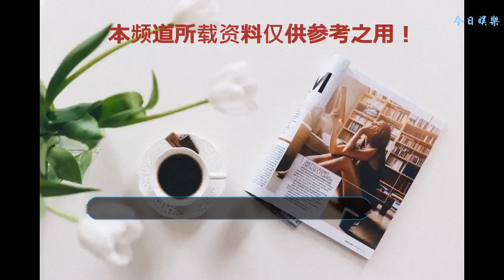《毒獵人》李玫的身份遭到懷疑，裝瘋賣傻另有原因，網友：不簡單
《毒獵人》現在也正在熱播，很多懸疑讓觀眾深深被這部電視劇吸引，大家都知道徐崢一般的角色都是喜劇啊，但是在這個電視劇中扮演的確實大毒梟，讓人看見了不一樣的徐崢。
    李玫是呂云飛的妻子，這個女人在劇中讓人無法琢磨。一開始她知道自己的兒子去世以后傷心過度精神失常，而呂云飛作為一個臥底在第一集就身亡，不少網友猜測呂云飛沒有犧牲，而李玫的精神失常也是裝的。
    李玫和呂云飛是夫妻，朝夕相處難道真的不知道呂云飛的一切嗎，這個也讓不少網友猜測紛紛。李玫精神失常，但是就在吳新河要看江伊楠給夢瑤檔案的時候，李玫用腳壓住還一直書評這是秘密不能看，不能看。這個時候網友就猜測李玫已經恢復了意志，裝瘋賣傻只是為了保護自己和夢瑤，很多網友也被她的演技所迷惑。
    如果李玫是臥底，那為什么還要同意吳新河和夢瑤呢？難道這也是一種復仇煩人方式嗎？也可能為了潛進販毒集團，更深入了解，看來李玫的身份真的是一個謎團啊。眼尖的網友都看不出她的真實身份，看來李玫這個人不簡單啊。